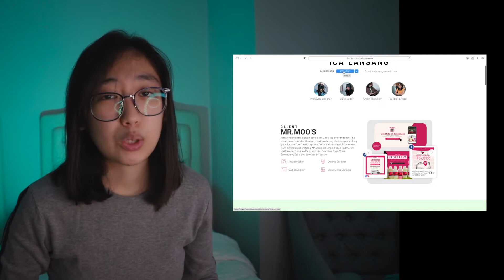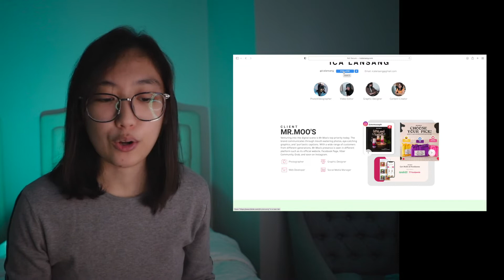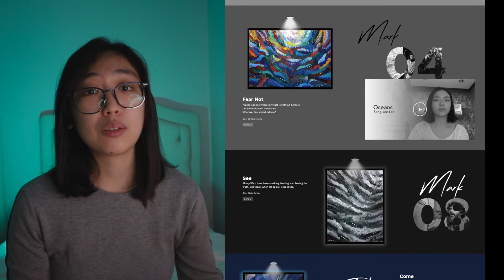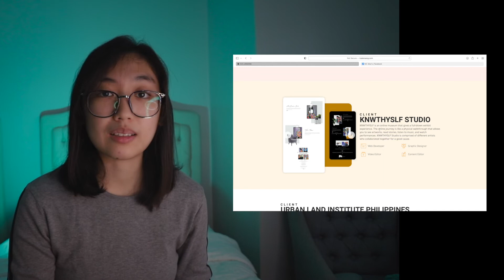Freelance Multimedia Designer in the Philippines: Revealing my Online Portfolio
Finally showing my multimedia arts portfolio! I graduated 2019, and it's been a roller coaster ride being a designer. Sharing some things I'm proud of these past years as a freelancer in the design industry.

Comments down below your story and things that you are proud of!

🎵 Background Music
Dizaro - Safari